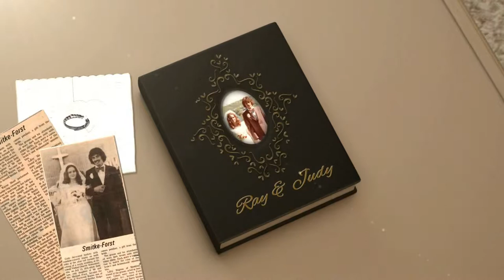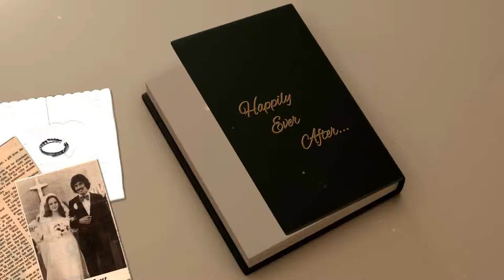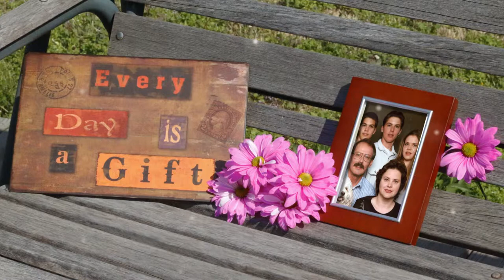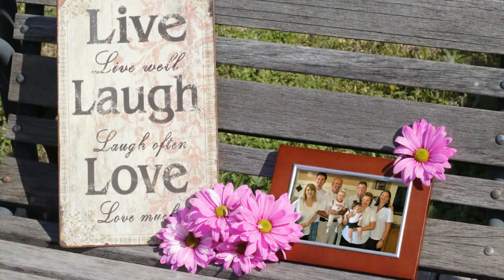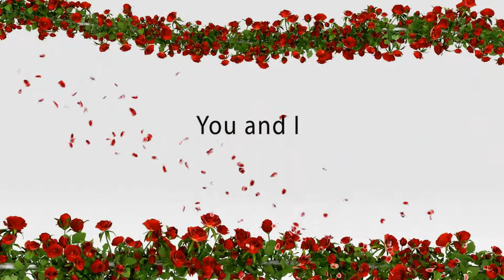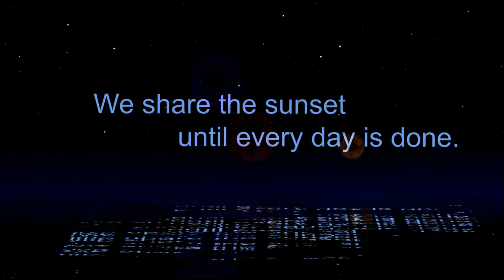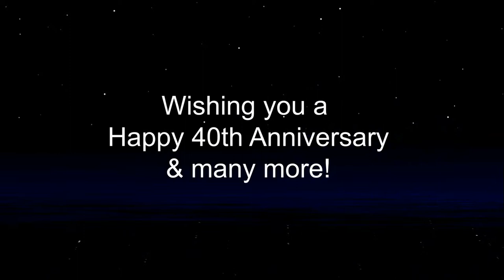DVD Slideshow - Ray and Judy - 40th Anniversary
DVD Slideshow
by Memory Magic